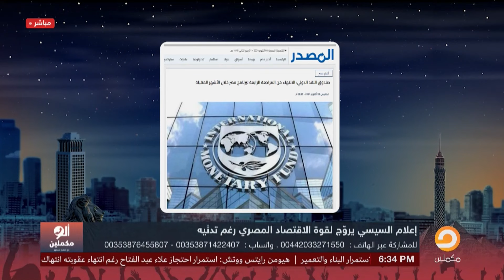نشأت الديهي بيقولك لو الإخوان كملوا في الحكم كنا هنفلس لكن الحمد لله!